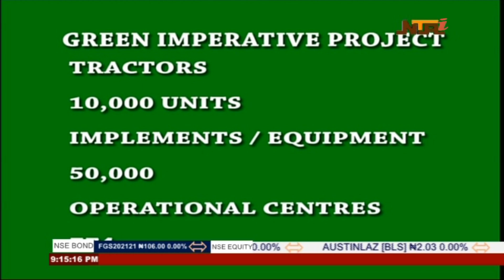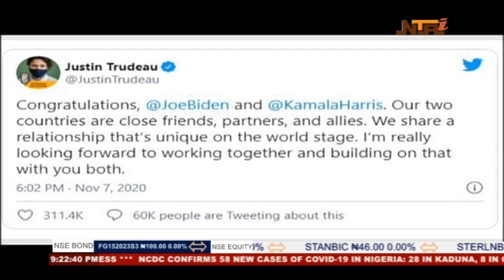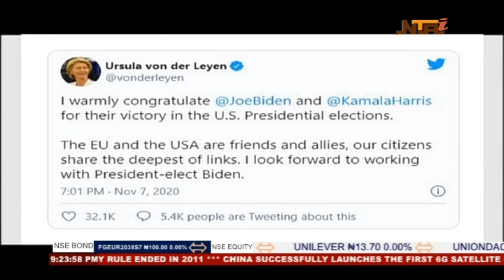NTA News Line Abuja 08 NOV 2020